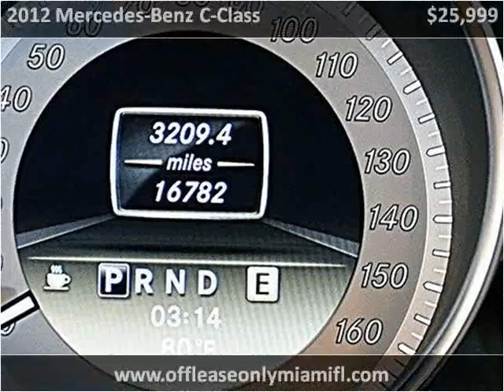2012 Mercedes-Benz C-Class Used Cars Miami FL